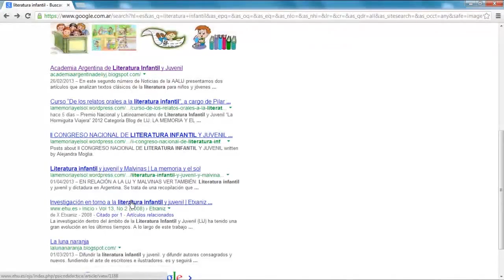¿Cómo hago para buscar contenidos con licencias Creative Commons utilizando Google?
Video tutorial que muestra como  buscar contenidos con licencias Creative Commons utilizando Google